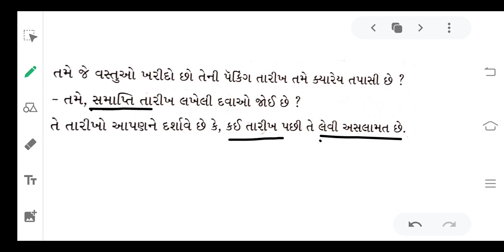STD .4 ગણિત. Ch.4 ટીક- ટીક -ટીક